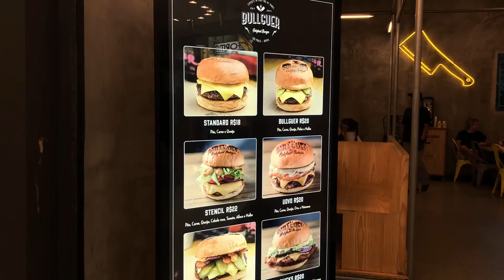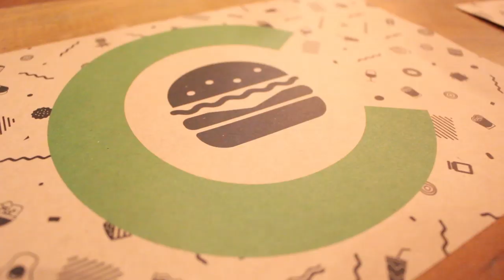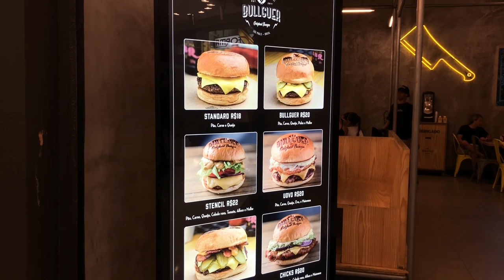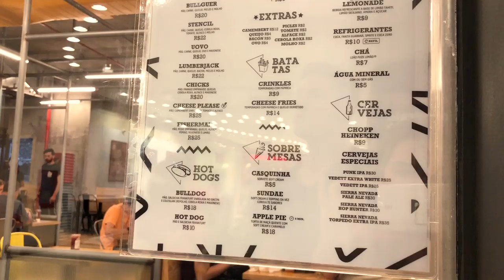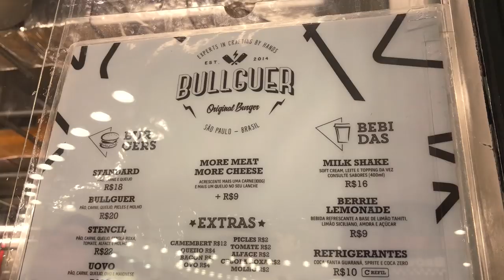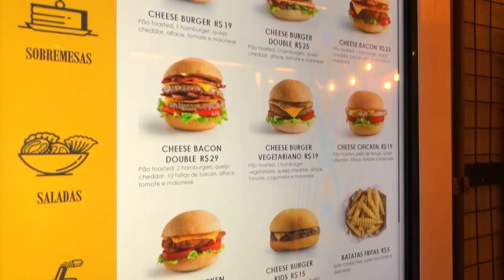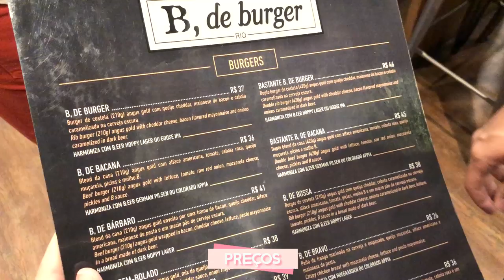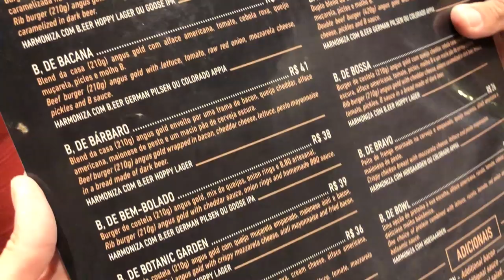QUAL A MELHOR HAMBURGUERIA? | Mylena Matos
Provamos 5 hamburguerias e viemos aqui contar pra vocês qual é o melhor lugar do Rio pra comer hamburguer. É apaixonado também?

Beijo, beijo!